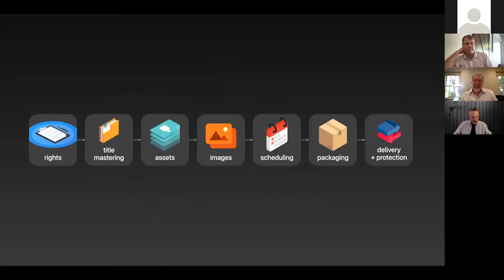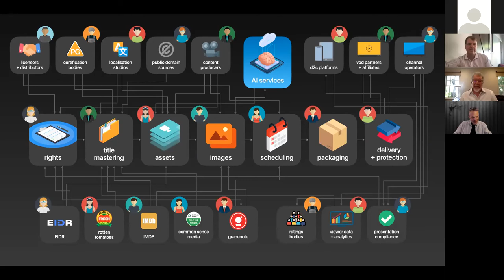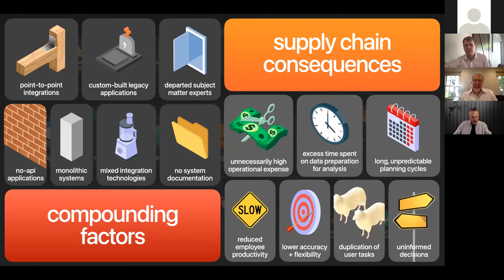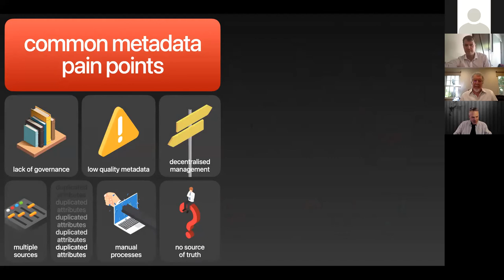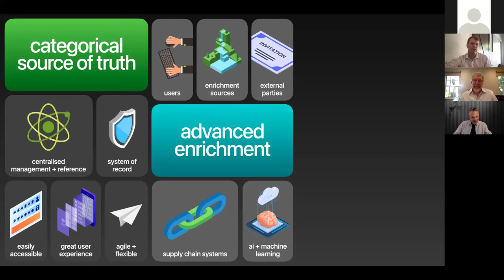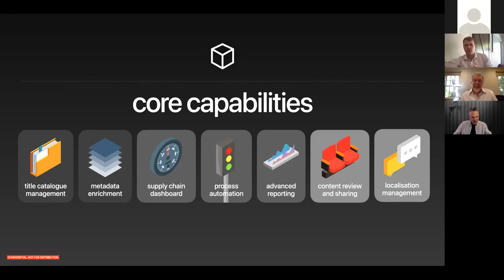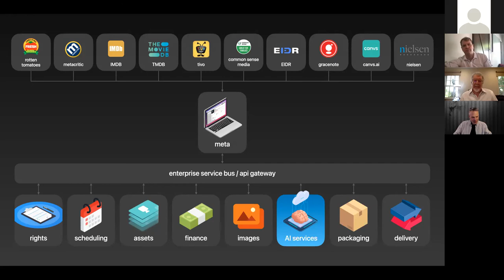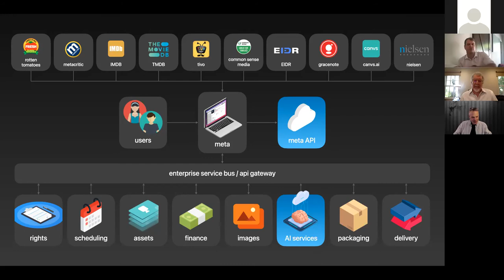D2C Means Now is the Time to Take Control, Centralize Metadata Management and Enrichment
D2C means now is the time to take control, centralize Metadata Management and Enrichment, and save time and money - Presented by Fabric

D2C Streaming platforms have turned many content owners into their own distributors, meaning the provision of high-quality enriched metadata has become an in-house problem. Now is the time to retrench, take control of the data, and impose stewardship of metadata taxonomy to benefit the whole organization.

Rob Delf, CEO, Fabric
David Lipsey, Managing Partner, FCx3 LLC